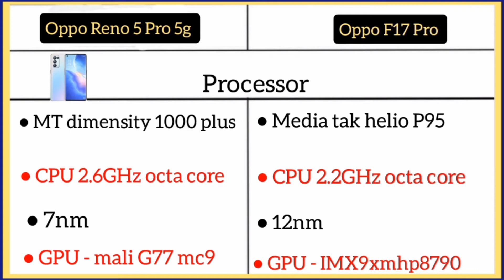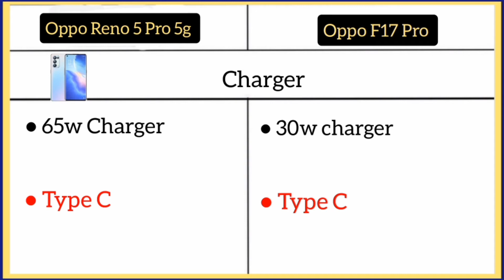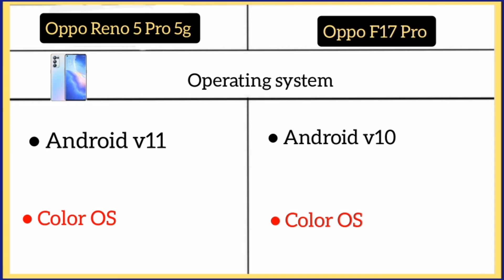Oppo Reno 5 Pro 5g Vs Oppo F17 Pro